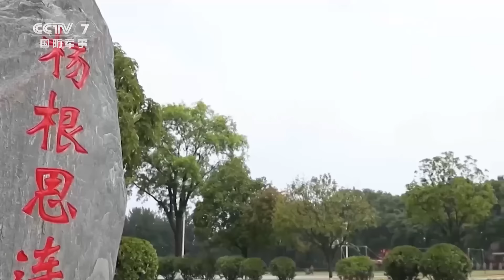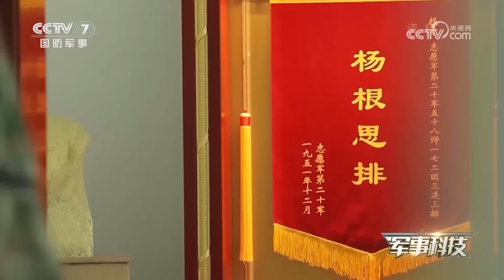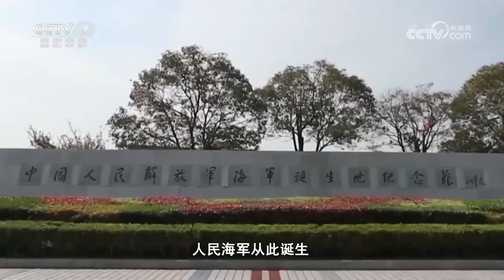信息量很大！中国高超音速弹道导弹公开：根本无法拦截！南昌舰“硬刚”外军航母编队 现场细节首次披露！解放军打造重装合成旅 武器配置全面 堪称“六边形战士”！「军事科技」20240730 | 军迷天下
本期节目主要内容：征途如虹，绘就壮美画卷；初心如炬，辉映鲜艳党旗。人民军队在党领导下，牢记初心使命，永葆性质宗旨，一路披荆斩棘，取得一个又一个辉煌胜利。在人民军队走过的97年历史中，那些为战而生、时刻备战的荣誉部队不断用他们的铿锵誓言，向世人证明人民军队是党和人民完全可以信赖的英雄军队。本期节目让我们共同为中国人民解放军建军97周年华诞献礼。